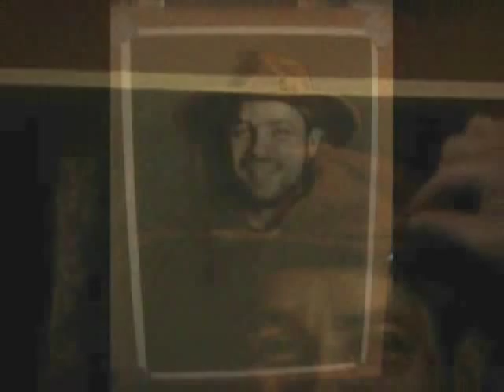the Lasqueti Island Portraits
Come on an art Adventure to the remote gulf island of Lasqueti- I was moved to paint/document the iconoclastic inhabitants of this jewel in the Salish Sea.Artist:Colin Alexander  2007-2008